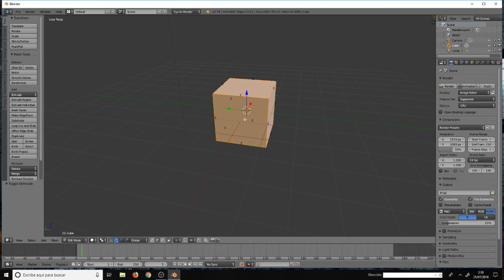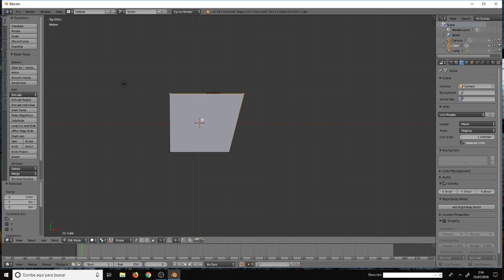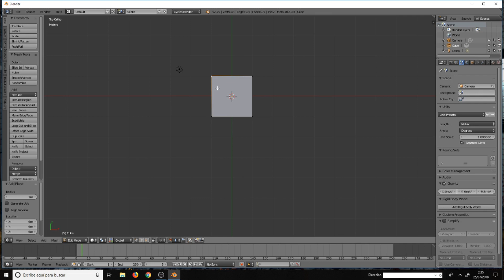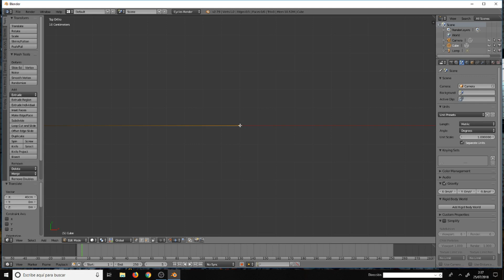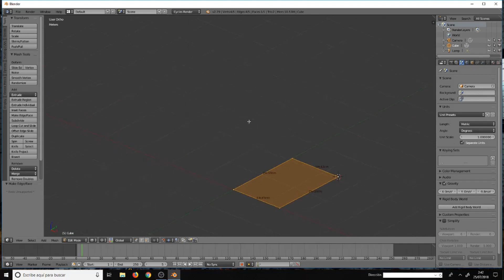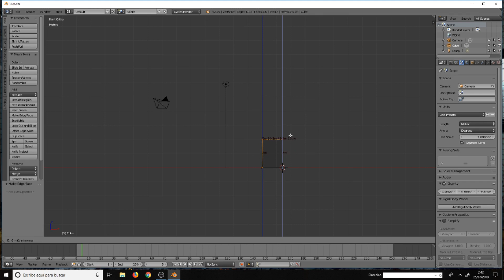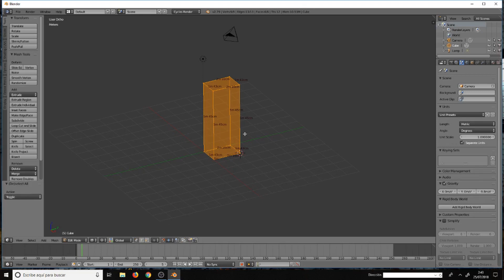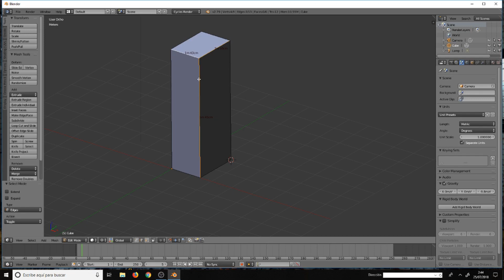Megatruco 33 - ¿Cómo trabajar medidas en blender de forma sencilla ?(escalas)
¿Cómo trabajar medidas en blender de forma senciall?, ese es el truco que vamos a ver en este vídeo, que aunque es muy sencillo puede pasar por alto hasta a los usuarios más avanzados. Se trata de esos pequeños detalles ocultos de este fabuloso programa.

En facebook podeis encontrarme como Megablender TresDe
Como director de la revista blenderianos, revista digital gratuita de blender en español, recomiendo que accedais a leer el último número publicado